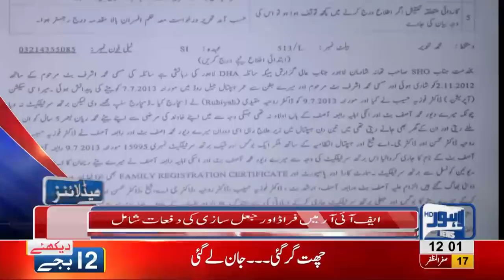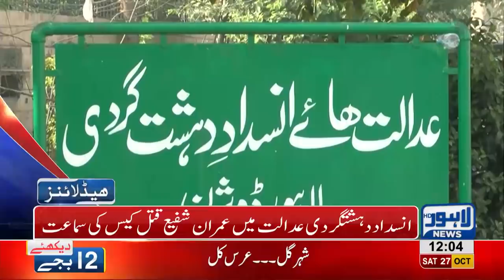12 PM Headlines Lahore News HD – 27 October 2018